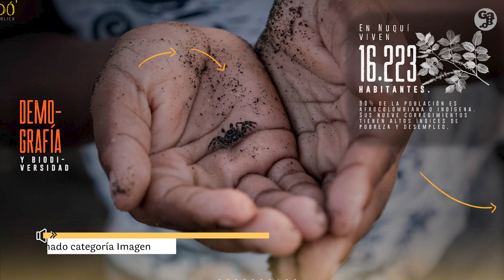Hallazgos categoría Imagen 📹 | Premio Gabo 2022 🏆